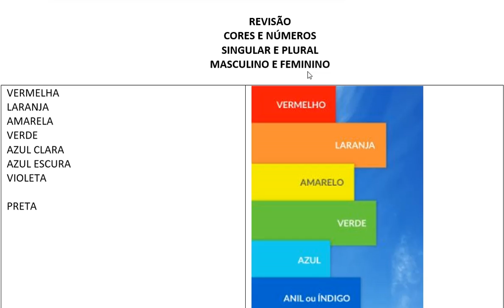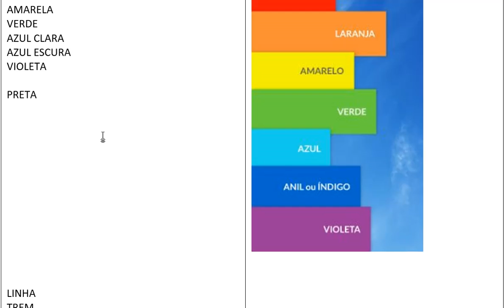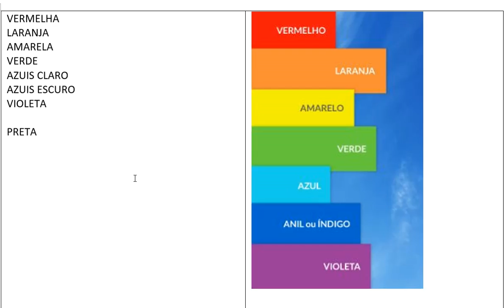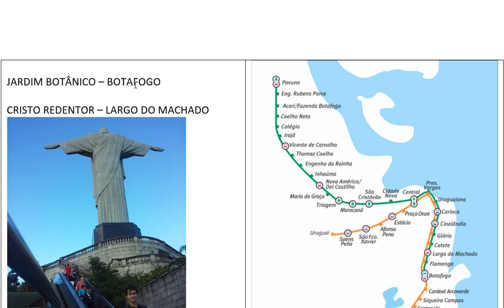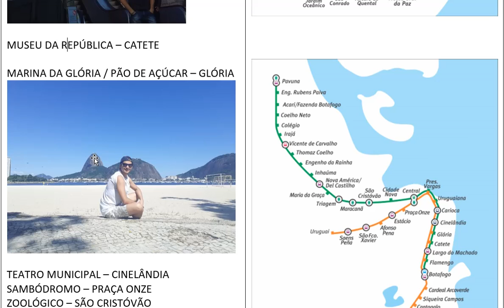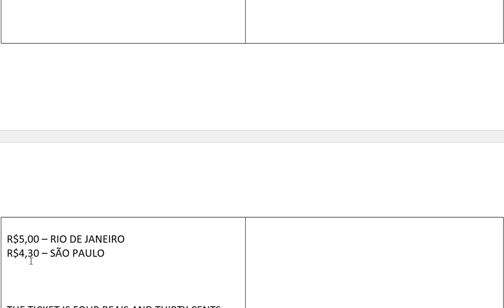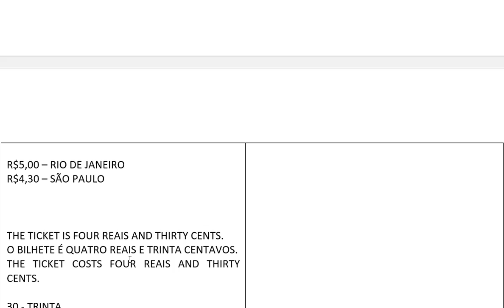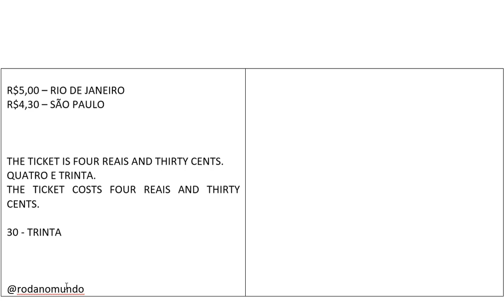Learn Portuguese in Rio de Janeiro Subway - part 2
AULA QUATRO:
REVIEW September topic: REVISÃO
Colors - CORES
Numbers - NÚMEROS
Plural and singular - PLURAL E SINGULAR
Gender of nouns - GÊNERO DOS SUBSTANTIVOS

Stay tuned: Every Monday, a new Brazilian Portuguese class here, for beginners.

When I say "Hello, peoples!", in the beginning of the video, it is a joke. I know that it is incorrect.
3' - Like I said, do not worry about when to use "vermelho claro", "vermelhos claro", "vermelhos claros", etc. Just remember that CLARO (and its variations) means LIGHT and ESCURO (and its variations) means DARK in this context. The communication is more important than grammar accuracy.
8'10" - If you want to go to the top of PÃO DE AÇÚCAR, Estação Glória is not the closest one. You go to Estação Glória if you want to visit the spot I am in that picture.
11' - I meant 2020! Not 2010! haha